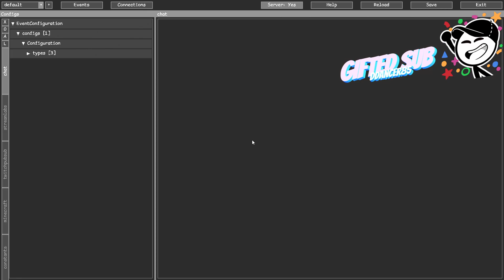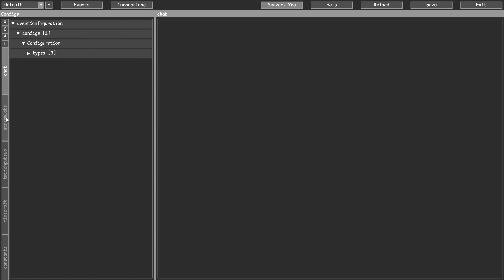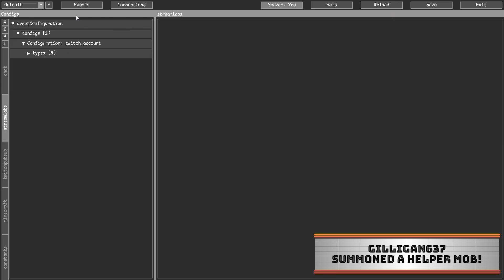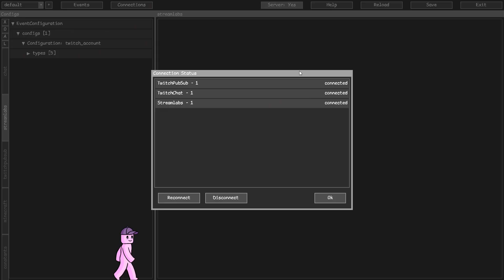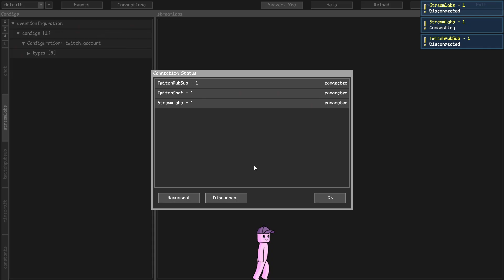[Minecraft] SkyFactory 5 | Day 18 (Part Two)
Internet issues tonight, so this video is broken into two parts. This part will have some video pauses etc. Archive of Twitch Stream that took place on October 28th 2024 -- Watch live